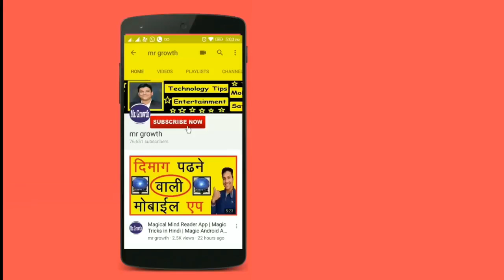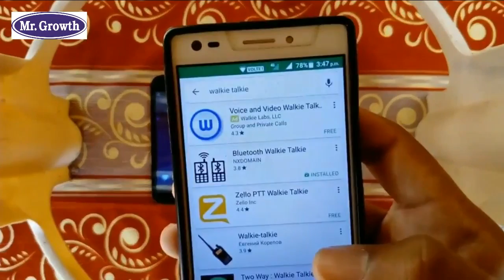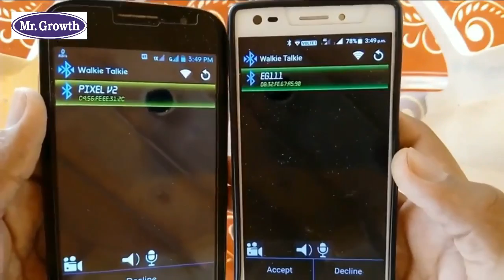How To Bluetooth Call From Any Android Mobile | Bluetooth Walkie Talkie in Hindi | Mr Growth🙂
Friends in This Video We Learn How We Can Make Free cAll With The Use of Mobile Bluetooth I Hope You like The Video

Help in Hindi & English Channel Link